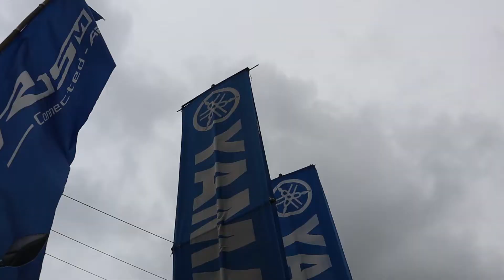ADA MOTOR LANGKA....| REVIEW STOCK MOTOR YAMAHA DI KANTOR PUSAT UTAMA MOTOR GROUP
Hallooo. hari ini saya lagi main ke Kantor Pusatnya Utama Sejahtera Motor Group yang bertempat di Jl Raya Rengasdengklok No.110, Amansari, Karawang nih,